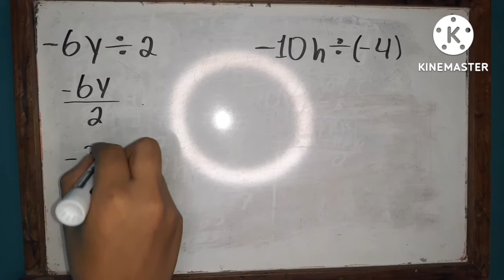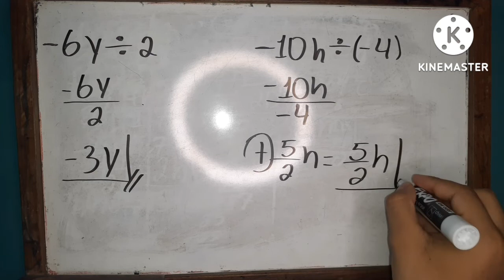División de Expresiones Algebraicas entre un número entero... Séptimo Grado!!!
Vamos a estudiar las divisiones de expresiones algebraicas entre un número entero, un tema que se estudia en séptimo grado..!!